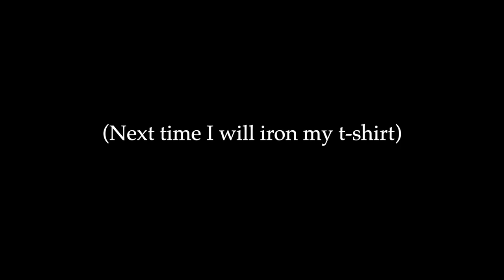How To Write Lyrics Like BRUCE SPRINGSTEEN! | 'Land Of Hope And Dreams' | Ep. 1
Welcome to Episode 1 of ‘How To Write Great Lyrics With Jamie West’! Today I talk about Bruce Springsteen’s magnificent song ‘Land Of Hope And Dreams’ recently performed at the US Presidential Inauguration.

I talk about the influences on the song from Woody Guthrie to Curtis Mayfield.

I go through the rhetorical techniques he uses including repetition to build meaning, using an overarching metaphor, rhymes and assonance.

Indiana Jones and the Last Crusade also gets an honourable mention :p

00:00 Introduction
00:34 Borrowing From Older Songs
01:06 Central 'Train' Metaphor
01:43 First Verse Analysis
02:33 Destiny
03:18 Faith (Indiana Jones)
04:24 Assonance and Rhyme
05:03 Companions
06:21 "Leave Behind Your Sorrows"
06:55 Woody Guthrie Comparison
08:23 All Aboard!
08:38 A Moment Of Possibility
09:43 Repetition Building Meaning
10:51 Recap/Sign Off

Buy a hi-res copy of my latest album The Towers featuring The Banished Poets

Mixed at Electric Lady Studios in New York, it features 9 original tracks of dark-indie-blues.

The Towers is also available on most digital outlets – Spotify, Amazon Music etc. – (Although the royalties are invisible to the naked eye, I still listen to music there.)